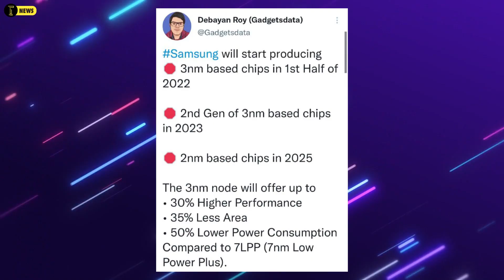Redmi Note 11 : 120w Charger⚡ | বাংলাদেশে শাওমির কারখানা | Moto E40 | iPhone 14 😭 নচ | Realme 9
00:00 iPhone 13 series
00:52 Redmi Note 11 120w charger
02:04 motorola e 40 launch
02:34 OnePlus 9 rt launch date
03:03 iphone 14 notch
03:57 Xiaomi 11 update সাবধান 💥
04:17 tecno phantom x বাংলাদেশে
05:22 infinix hot 11S বাংলাদেশে
05:56 Xiaomi Factory বাংলাদেশে
07:00 Redmi 10 prime বাংলাদেশে
07:23 samsung 2 nm prosesor